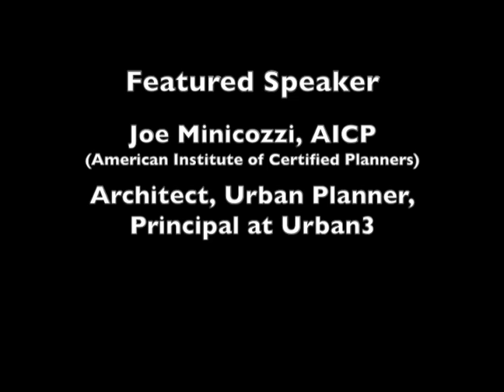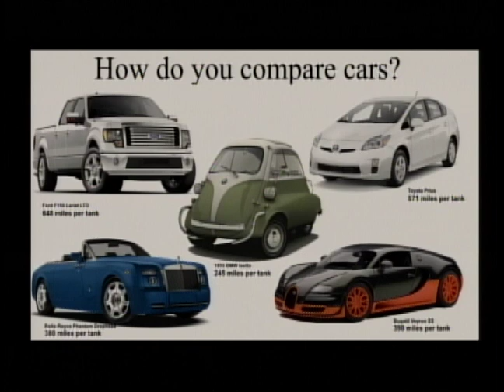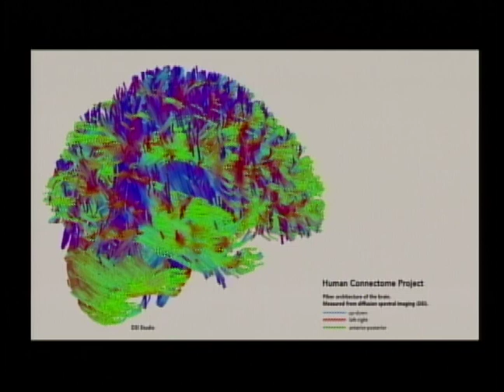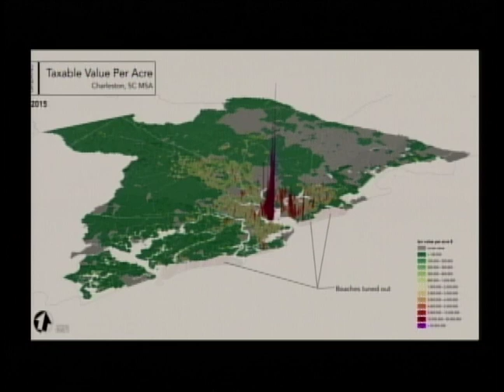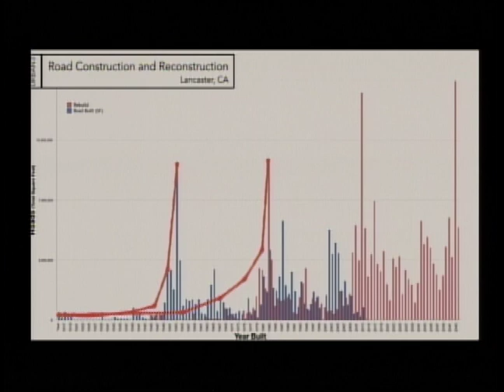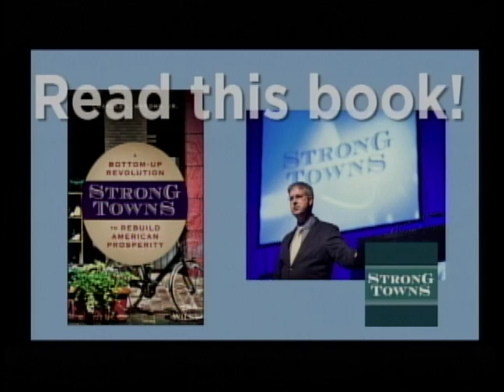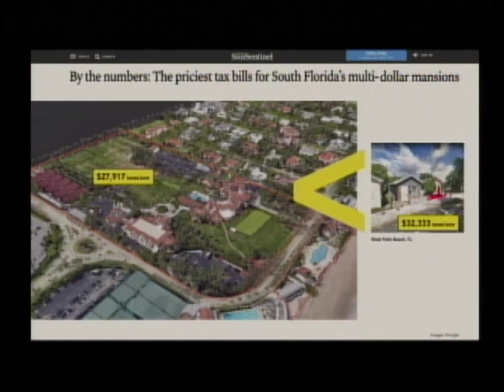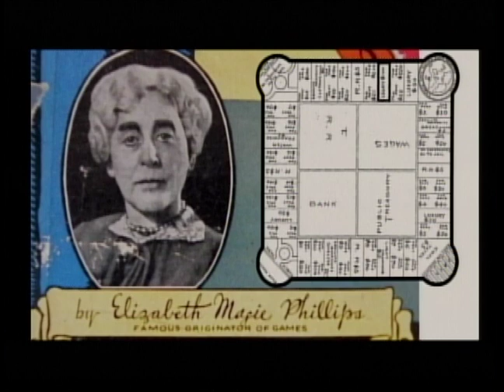Davis Futures Forum presents Joe Minicozzi: How Good Urban Design Makes a City Richer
The Davis Futures Forum invited nationally recognized architect/urban planner Joe Minicozzi to speak, followed by Q & A session, on February 24, 2020.

Minicozzi’s unique “Dollars and Sense” presentations draw upon extensive data gathered from cities and towns across the US to illustrate where municipalities are getting the most bang for the buck in terms of the development choices they make. He uses the newest geographic information technologies to demonstrate complex relationships in a way that is simple for anyone to understand. Minicozzi has been a highly popular speaker at conferences as diverse as those of the American Planning Association and the International Association of Assessing Officers.

Minicozzi is also Principal at Urban3 consulting firm.

Recorded February 24, 2020 at the City of Davis council chambers.

The purpose of the Davis Futures Forum is to highlight innovative approaches to social, economic, and environmental sustainability. The Forum primarily accomplishes its work by arranging for nationally known experts to speak at local public venues and with help from experts and supporters at the City of Davis, U.C. Davis, Davis Media Access and in the community at large.